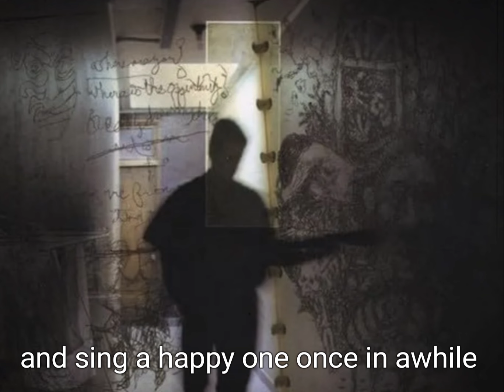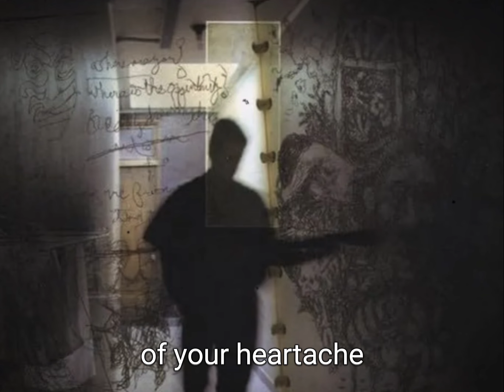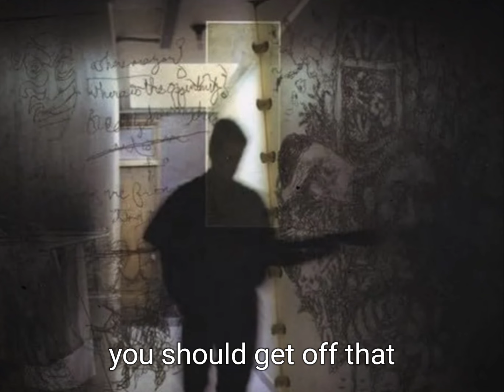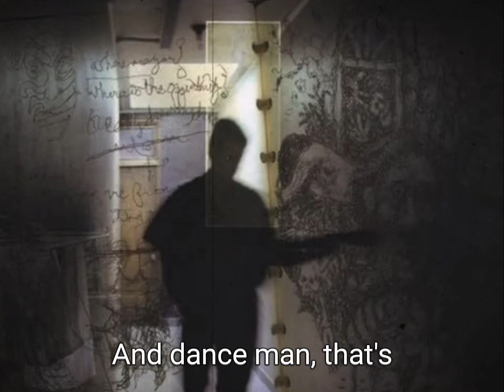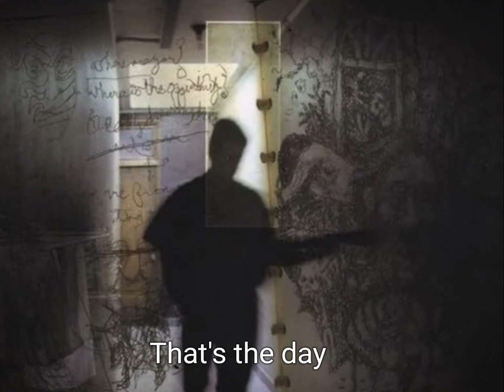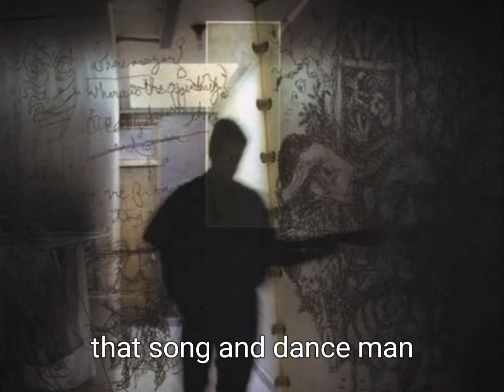"The Day I Killed the Song and Dance Man" by Chad Elliott